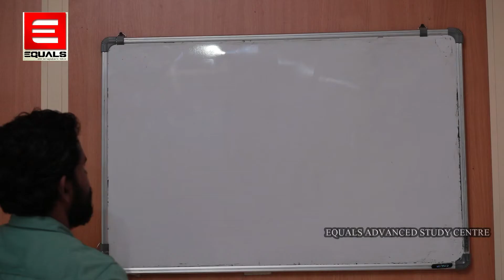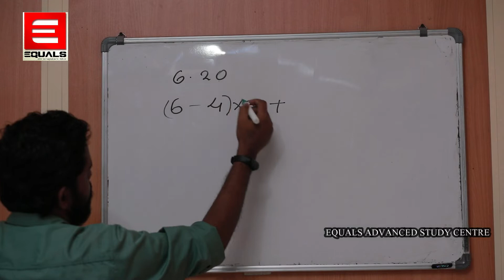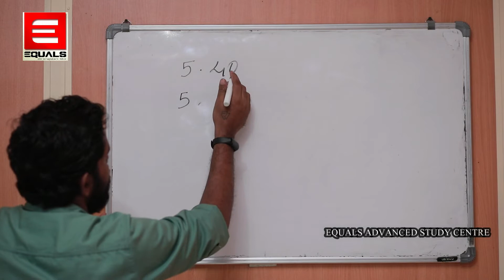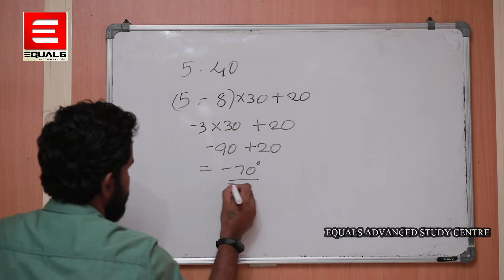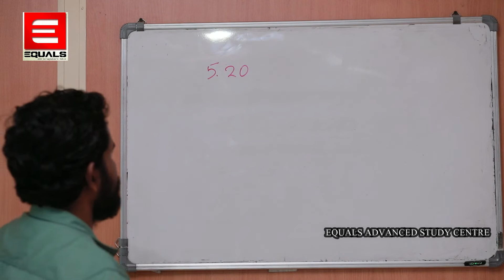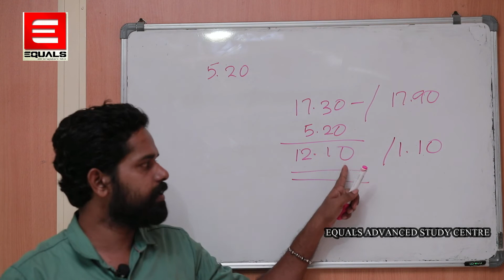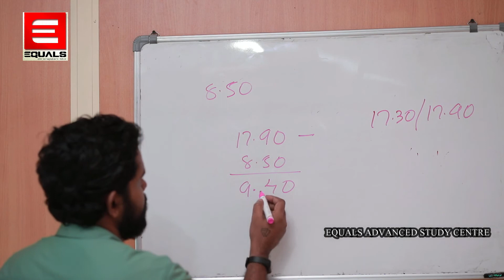PSC CLOCK PROBLEMS| SOLVING TRICKS |ഈസിയായി ഉത്തരമെഴുതാം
PSC പരീക്ഷകളിൽ ഒരു പ്രധാന ടോപ്പിക്ക് ആയ ക്ലോക്ക് എന്ന ഭാഗത്തെ തിരഞ്ഞെടുത്ത കുറച്ചു ചോദ്യങ്ങളും വളരെ കുറഞ്ഞ സമയത്തിൽ ഉത്തരം കണ്ടെത്താനും സഹായിക്കുന്ന ട്രിക്കുകളും ഉൾപ്പെടുത്തിയ ഒരു കിടിലൻ വീഡിയോ ക്ലാസ്..
നിങ്ങളുടെ അഭിപ്രായങ്ങളും നിർദേശങ്ങളും ഉറപ്പായും കമന്റ് ചെയ്യണം അതേപോലെ നിങ്ങള്ക്ക് പ്രയാസമുള്ള ടോപ്പിക്ക് കമന്റ് ചെയ്യുകയാണെങ്കിൽ അടുത്ത വീഡിയോയിൽ ഞങ്ങൾ അതുംകൂടി ഉൾപ്പെടുത്താൻ ശ്രമിക്കുന്നതായിരിക്കും.